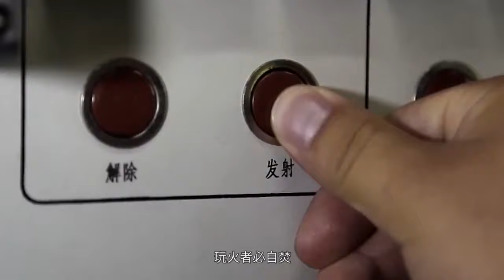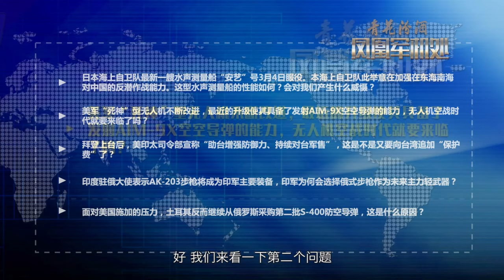【凤凰军机处】台当局“菠萝现形记”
美军印太司令部申请“威慑资金”欲沿第一岛链打造“反华导弹网”
五角大楼“中国工作特别小组”正式上线，声称准许对中国海警船进行“危害射击” 日本用海保厅试水“第一枪”或在钓鱼岛周边引发战火
美国刻意挑唆台湾岛，钓鱼岛周边局势“遭打脸”。在台当局的煽动下，‍‍岛内媒体直呼一场震撼力强过导弹军演的“菠萝风暴”仍在发酵……
东海南海局势优惠如何发展？专家带来权威解读。
本期《凤凰军机处》，邀请军事问题专家邵永灵、国际问题专家王鼎杰，一起带您解读台当局“菠萝现形记”。